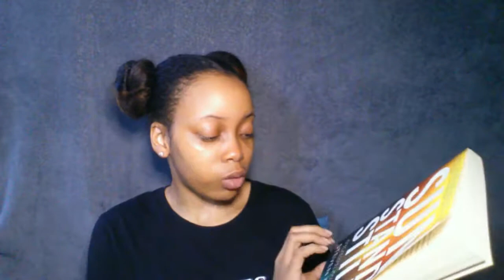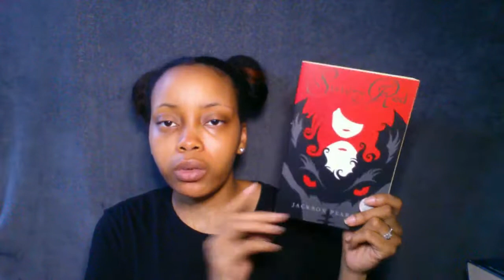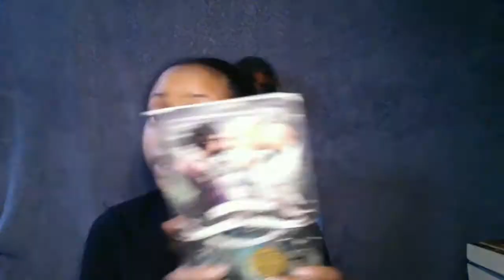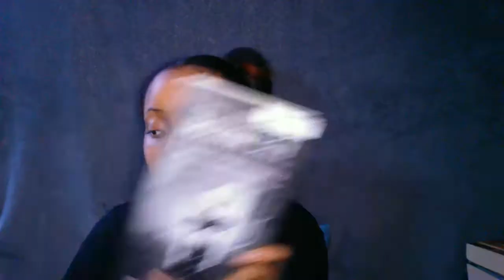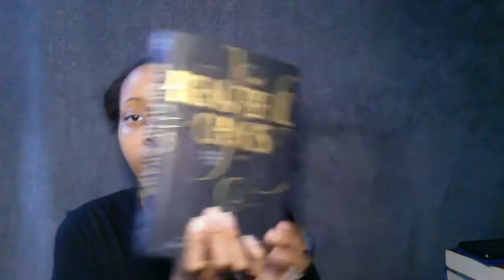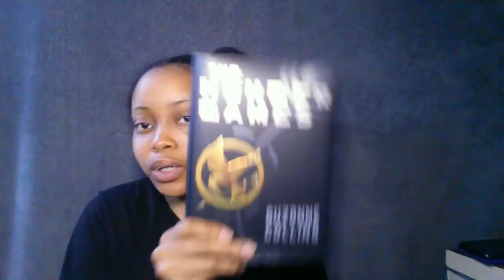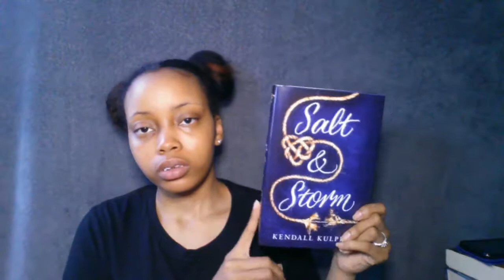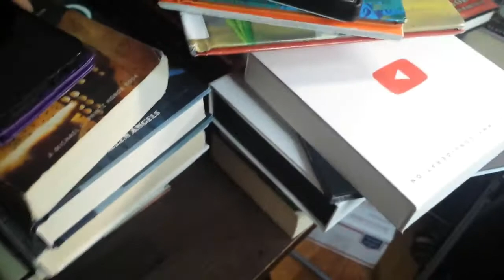Library Book Sale Haul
Today's video is my first haul for the month. My local library had a sale on Oct 6th and I grabbed me 88 books for only $51. They had great deals, new books, used books and so many awesome picks.

I  feel that this was a major success. I can't wait for their second book sale in the spring!

Hey guys! My name is Nay Denise and I'm a 27 year old book nerd. My channel is to show my love of books through reviews, tags, hauls, readathons and more. I'm from New York, but I currently live in New Jersey. I hope you enjoy my channel and decide to become part of my little family.